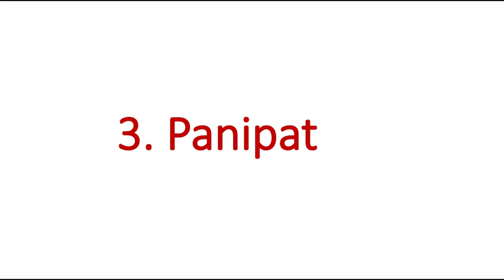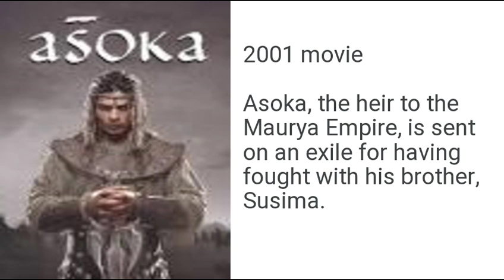Movies for UPSC Aspirants |Movies that helps UPSC Preparation||best movies for UPSC Aspirants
Movies for UPSC Aspirants
Historical Movies for UPSC
Movies that helps UPSC Preparation
best movies for UPSC Aspirants